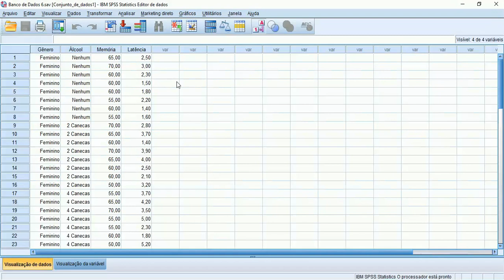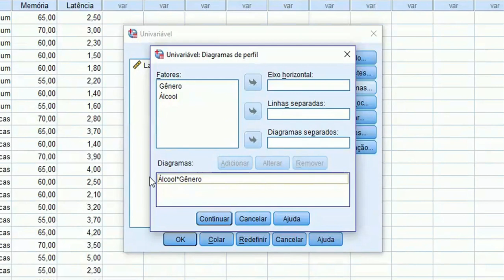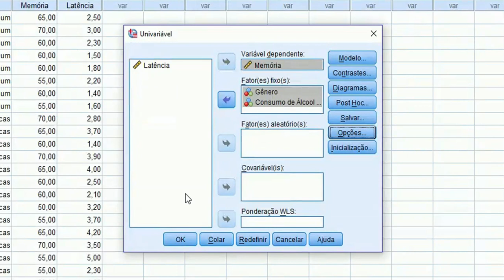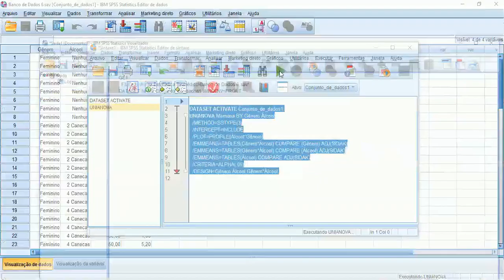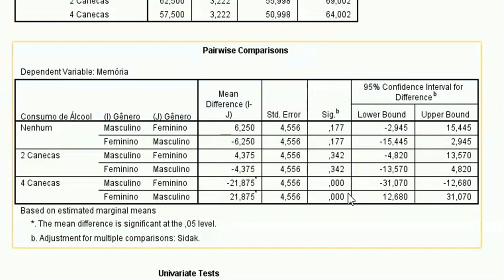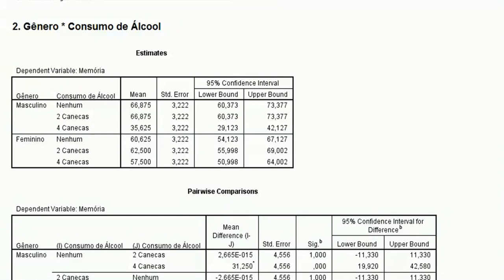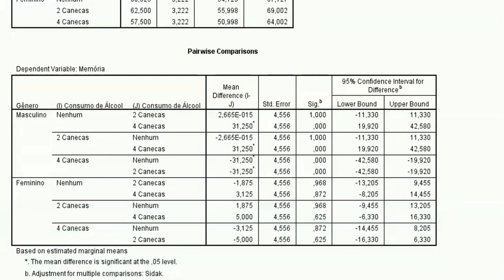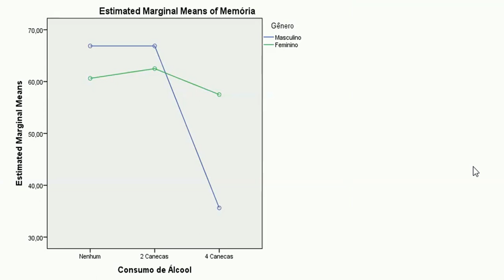ANOVA de duas vias no SPSS (Aula 6 - Parte 2)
Nesse vídeo, veremos como fazer o post-hoc para a interação entre fatores na ANOVA com mais de uma via, mexendo na sintaxe do SPSS.